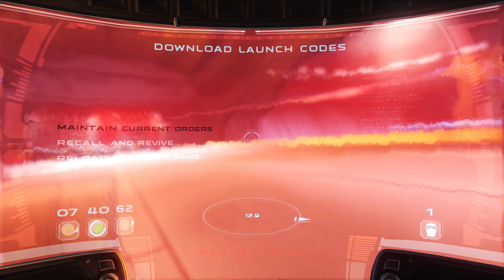Star Wars Republic Commando: Part 2: Core Ship Infiltration [Blind]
Annnnnd I will forever hear Carth Onasi/Kaiden Alenko in my party.

We barely got out of there!

I am using the Republic Commando Remastered mod, which can be found below.